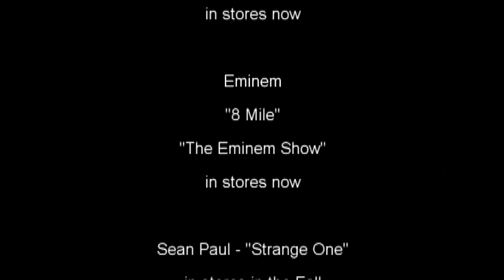DJ Unique & MC Showboat Video Hitz Volume 1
Hey There.  If you’re considering me for your event, I no longer work for this company in this video.

DJ Bookings/ Info
Company: SCE Event Group

Media/ Cinematography
Company: Ember Media Agency

Thanks and stay amazing!